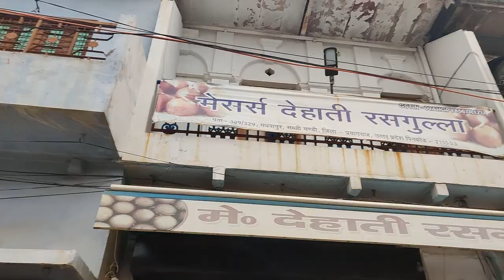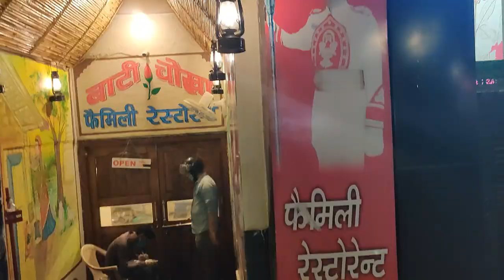Prayagraj's New Yamuna bridge | Eating BATI-CHOKHA in Unlock1.0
Hello everyone
After 2.5 months of lockdown, I finaly went outside to explore the city and ate in bati chokha restaurant with my friend
What do I use :
Primary Camera
Memory Card 128 GB
HDD 2 TB